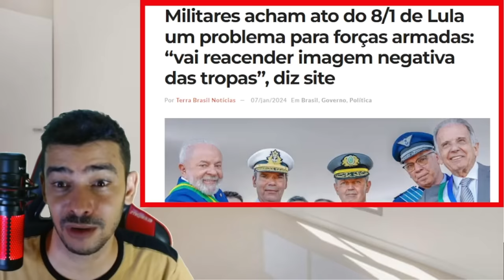EXPLODIU AGORA! BARROSO CONFESSOU O CRIME DO GOVERNO SEM QUERER!